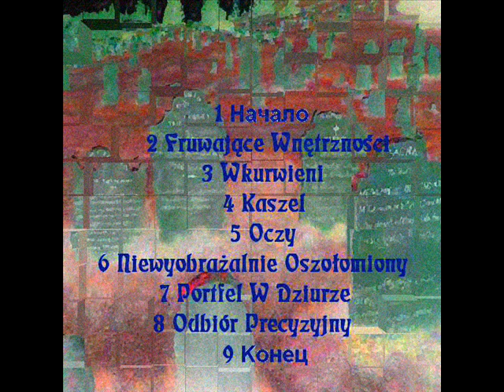Habemus Arbuza - Traumatyczny Letarg Wpędzi Was Do Grobu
CAŁY ALBUM / FULL ALBUM 1 Hачало 2 Fruwające Wnętrzności 3 Wkurwieni 4 Kaszel 5 Oczy 6 Niewyobrażalnie Oszołomiony 7 Portfel W Dziurze 8 Odbiór Precyzyjny 9 Kонец 2 Loosened pissed off Viscera 3 4 5 Eyes Cough 6 7 Incredibly stunned Wallet In Hole 8 Precision Reception Traumatic Lethargy lead you to the Tomb Traumatische Lethargie führen Sie zu dem Grab Letargo Traumático llevarle a la tumba 外傷性無気力は墓へと導いてくれる Léthargie traumatique vous conduire à la tombe traumatic lethargy will lead you to the grave